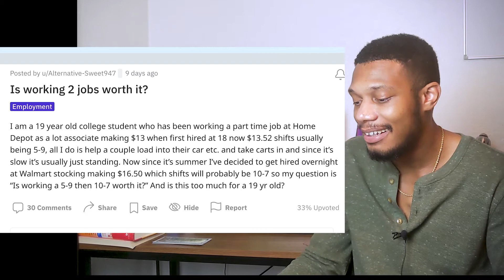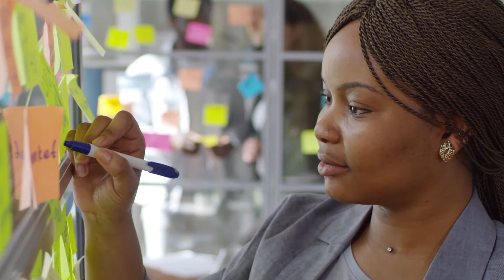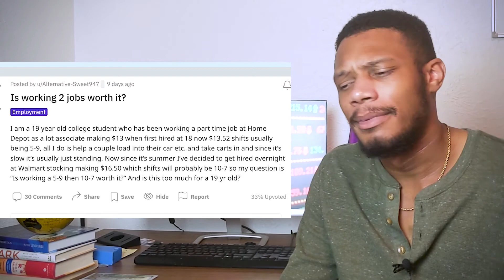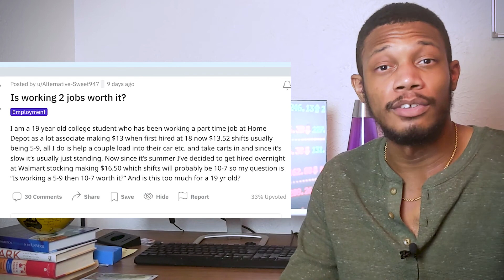Is Working 2 Jobs Worth It?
Is working 2 jobs worth it? In todays reddit q&a we'll be going over a good question that a lot of people may find themselves in with this crazy econmy. Let's go over what I would do if I was in this 19 year old shoes

❗Want to grow in IT? Join the Zero. To Hero IT course to get into cybersecurity as well as other fields in the I.T field now!

📚 BOOKS YOU SHOULD READ 📚
➡THE YOUTUBE FORMULA
➡RICH DAD POOR DAD
➡PRIMAL BRANDING
➡THE MILLIONAIRE NEXT DOOR
➡THE 4 HOUR WORK WEEK
➡CRYPTO REVOLUTION
📸  MY YOUTUBE SETUP 📸
►MY NEW MIC
PREVIOUS MIC

❤️ LOVE MY CONTENT & WANT TO SUPPORT? ❤️
❗SERVICES I USE FOR MY CONTENT AND BUSINESS ❗